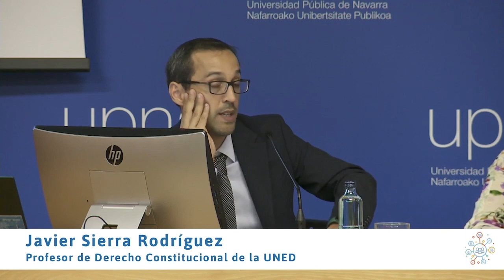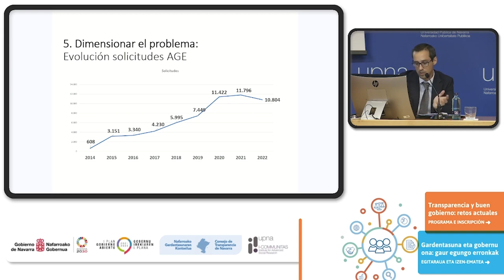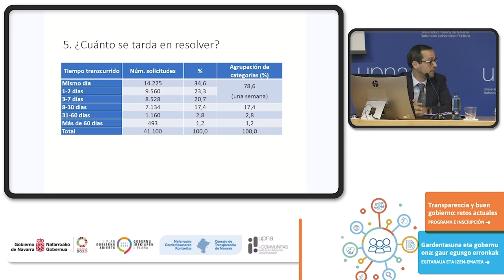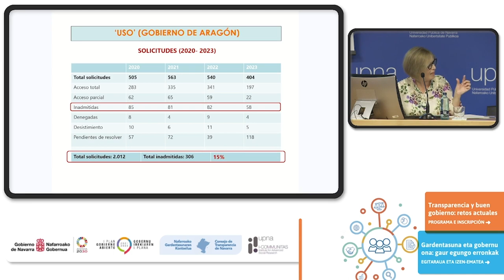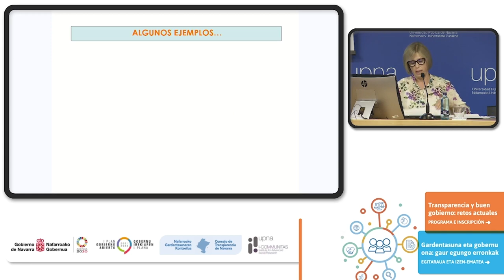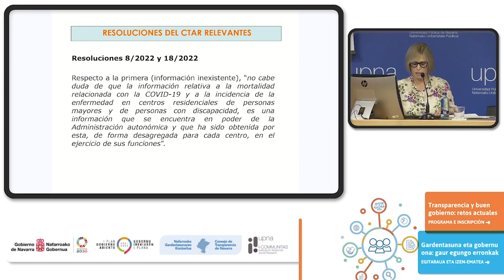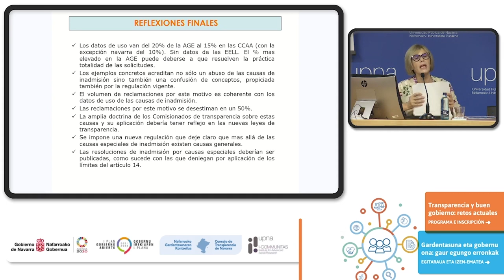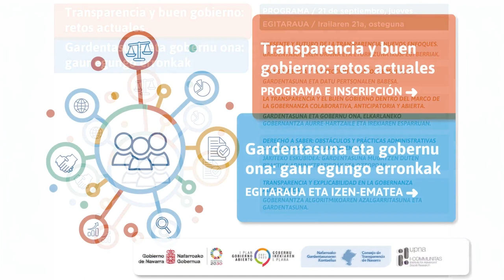DERECHO A SABER OBSTÁCULOS Y PRÁCTICAS ADMINISTRATIVAS LIMITADORAS DE LA TRANSPARENCIA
Mesa temática moderada por D. Juan Luis Beltrán, presidente del Consejo de Transparencia de Navarra. El video incluye las siguientes ponencias:

a) “Estructuras administrativas para la Transparencia”
Ponente: Itziar Ayerdi Fernández de Barrena, Directora del Servicio de Gobierno Abierto y Atención a la Ciudadanía y miembro del Consejo de Transparencia de Navarra.
b) “Uso y abuso de las causas de inadmisión”
Ponente: Ana Isabel Beltrán Gómez, Jefa del Servicio de Transparencia de Aragón y Secretaria Consejo Transparencia Aragón.
c) “Concurrencia y abuso de los límites del derecho de acceso”
Ponente: Javier Sierra Rodríguez. Profesor de Derecho Constitucional de la UNED.